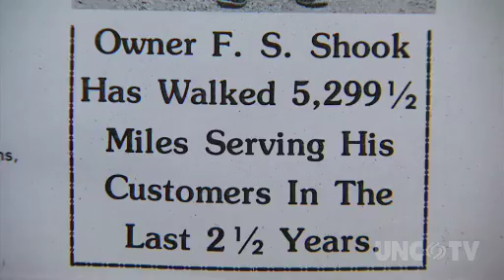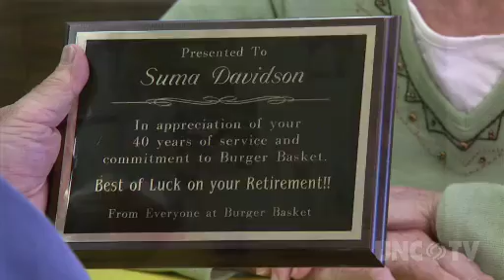NC WEEKEND | The Burger Basket | UNC-TV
| The Burger Basket. Taylorsville, NC. Bob Garner finds more than good burgers at this popular hometown eatery.